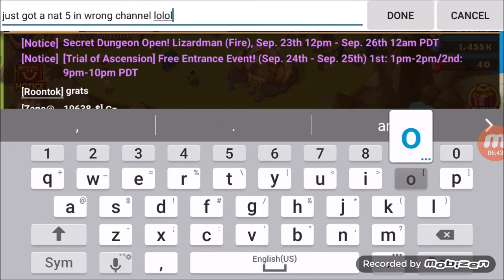Marine and Unknown Summon session